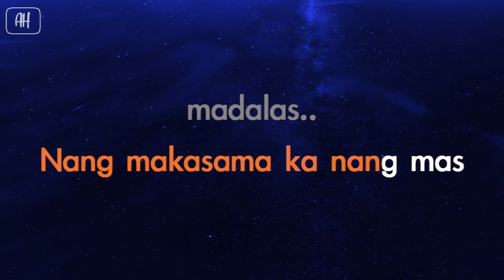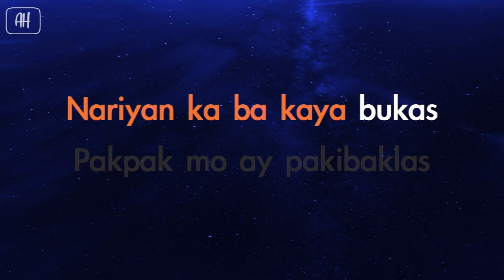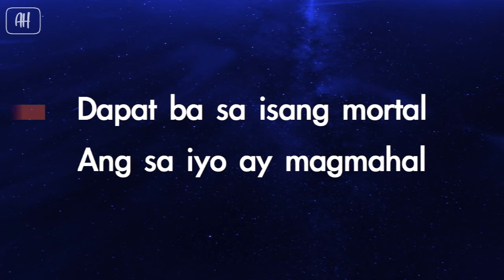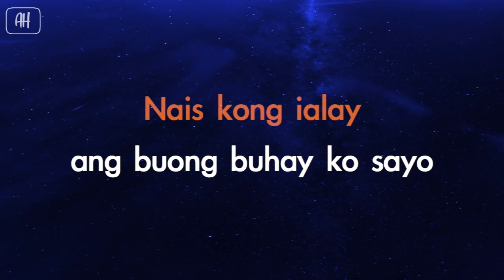Stonefree - Anghel Sa Lupa (Karaoke/Acoustic Instrumental)